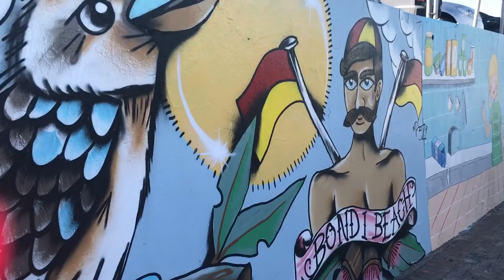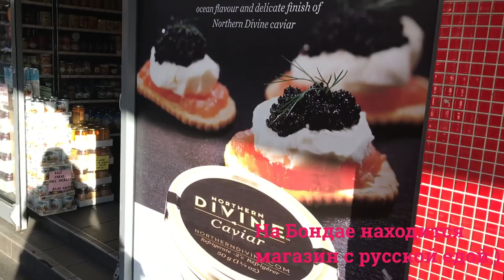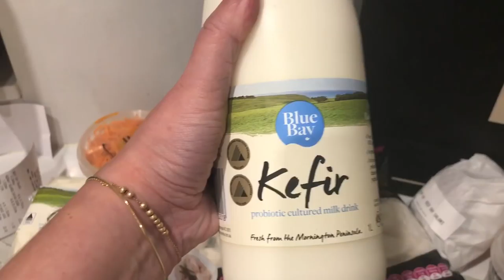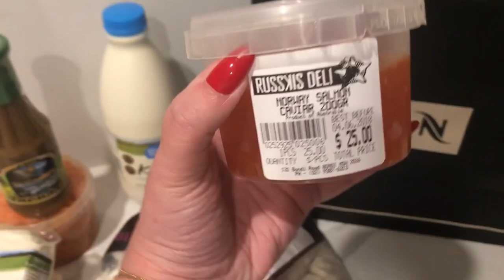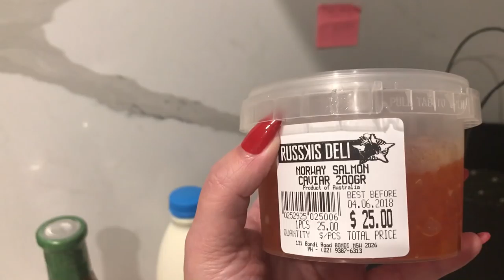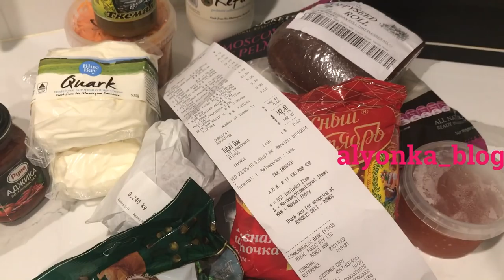VLOG. Самый красивый пляж Сиднея Bondi Beach